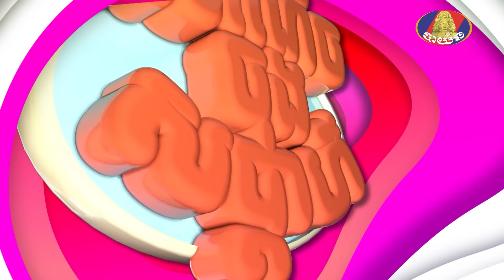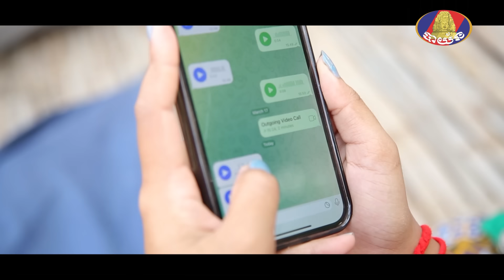ម៉ែក្មេកបែបសប្បាយពេកភ័យផង អរផងខ្លាចកូនប្រសារការហើយកាច 😂រឿង «ស្អប់អាឪ សត្រូវដល់កូន» ភាគទី ១០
ម៉ែក្មេកបែបសប្បាយពេកភ័យផង អរផងខ្លាចកូនប្រសារការហើយកាច 😂

កម្មវិធីសំណើចចុងសប្តាហ៍ រឿង « ស្អប់អាឪ សត្រូវដល់កូន » ភាគទី ១០
ផ្សាយជូនទស្សនា រាល់ថ្ងៃសៅរ៍ ⏰ ៥ : ០០ ដល់ ៦ : ០០ ល្ងាច នៅលើកញ្ចក់ទូរទស្សន៍បាយ័ន